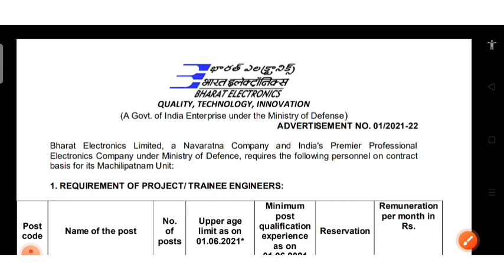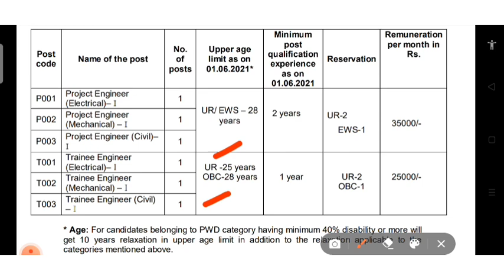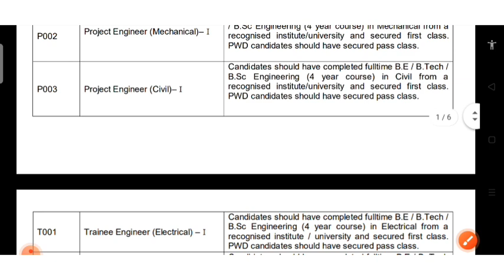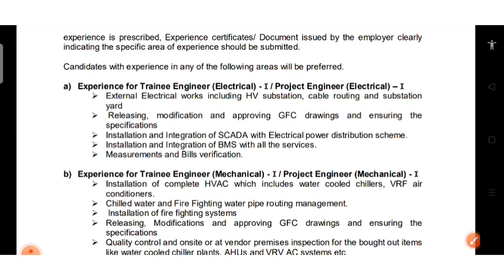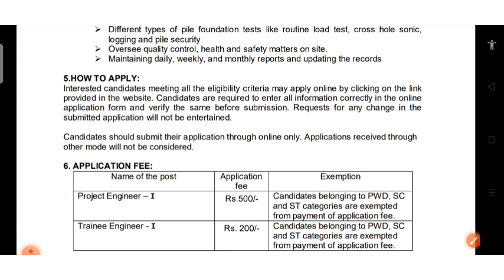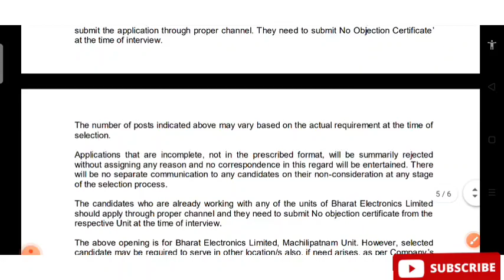BEL Recruitment 2021 for Trainee Engineers & project engineer | Latest recruitment 2021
nta delhi recruitment 2021
mechanical guru
Job 2021
Engineering Recruitment 2021
Job Vacancy
Technical Department

Tags ✨